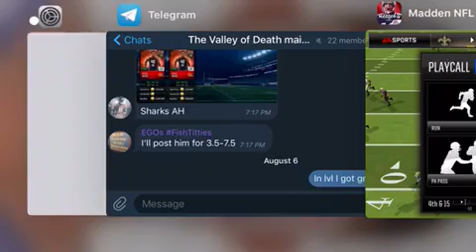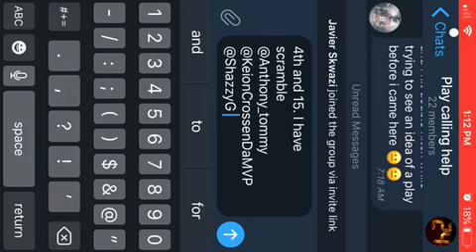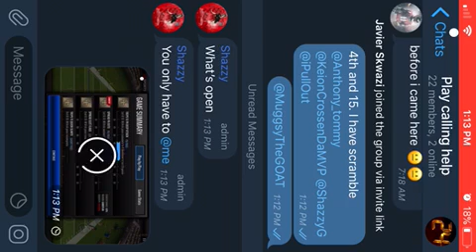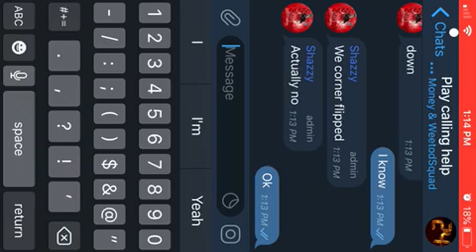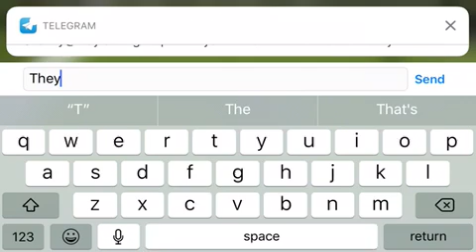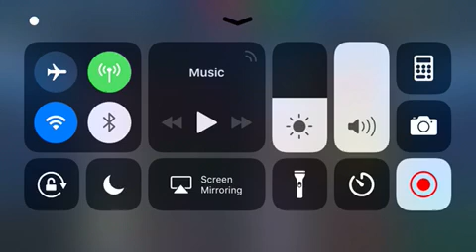Horrible Day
Just 8 points on a one play banger on my first drive. Then it goes south. I fail on fourth down and throw a pick-six